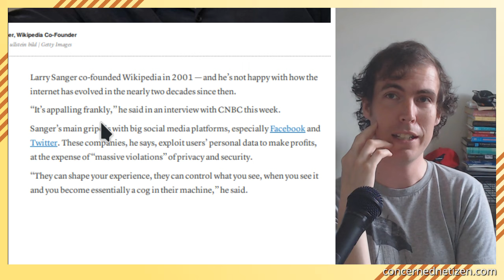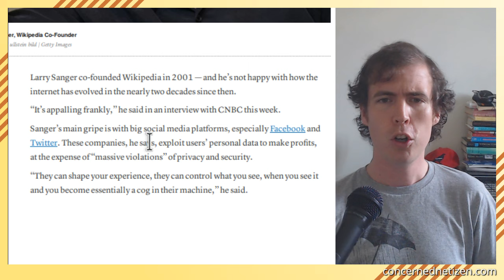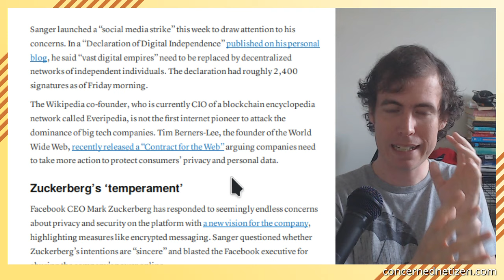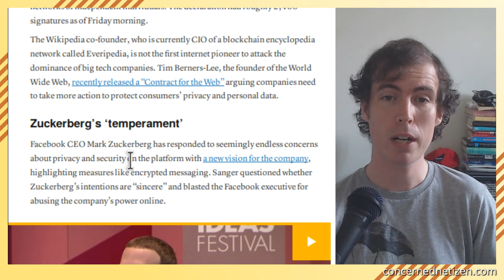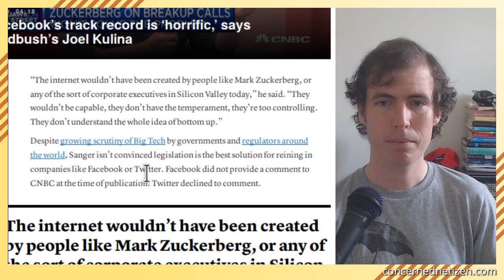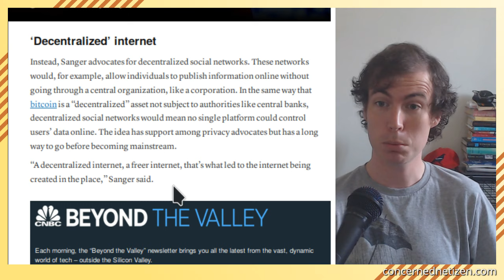Larry Sanger wants to DECENTRALIZE social media!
The Wikipedia co-founder adds his voice to the pantheon of Internet pioneers who say social media is no good!